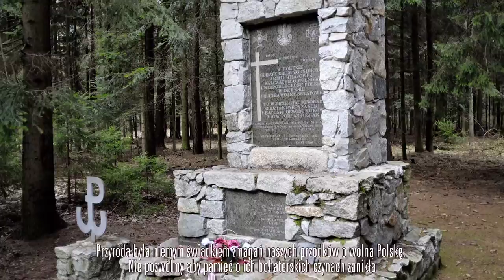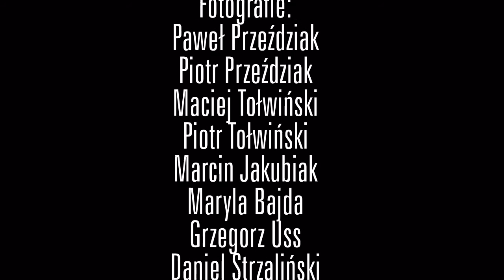Rezerwa Jata - nieznany ląd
Fotografie powstały podczas plenerów fotograficznych w rezerwacie przyrody Jata w latach 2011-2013: "Tajemnice rezerwatu Jata", "Jata - świat zaklęty lodem", "Rezerwat Jata - nieznany ląd", "Tajemnicze - bliskie - nieznane", "80 mgnień wiosny w rezerwacie Jata".
Publikowanie lub rozpowszechnianie bez zgody autora zabronione.